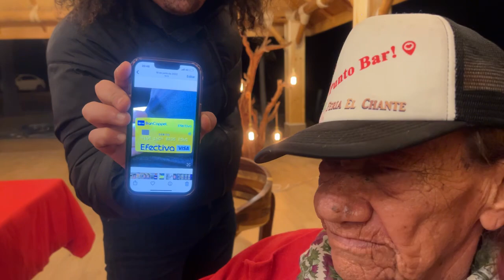Gilbertona y Rabanito buen agarre